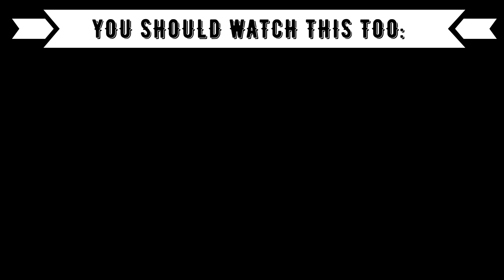REACTION: MILLI Live at 88rising Double Happiness (The Weekend Remix, Not Yet, Mirror Mirror)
⭕️Timestamps:
00:00 Introduction
01:00 MILLI
10:00 Outro (Opinion, Ranking)

⭕️Language: German
⭕️Subtitle: English